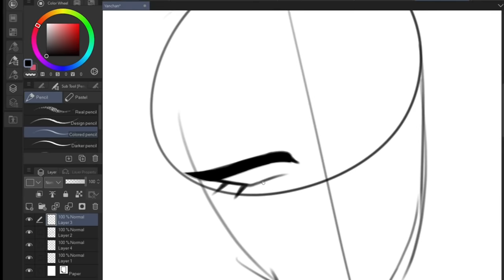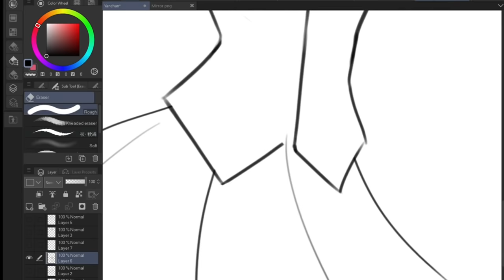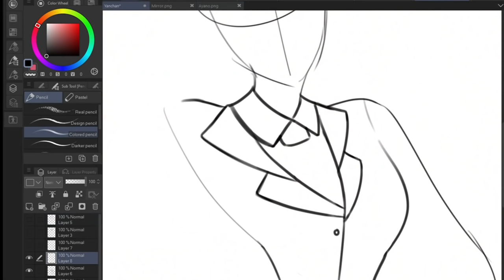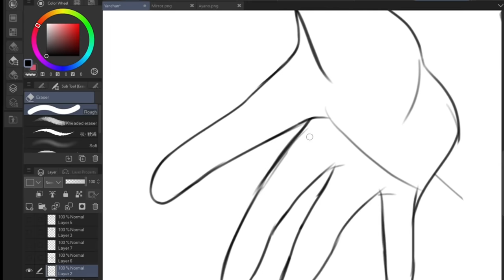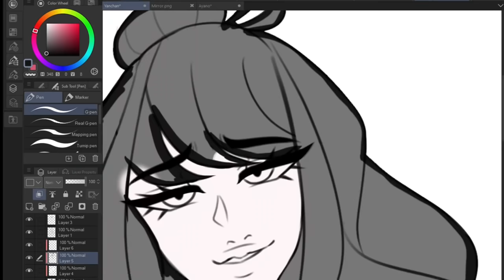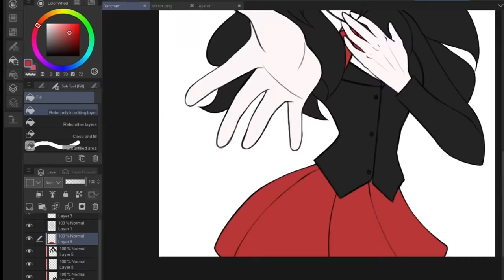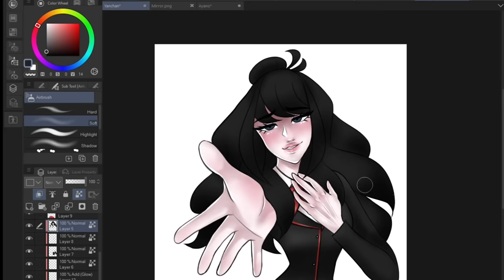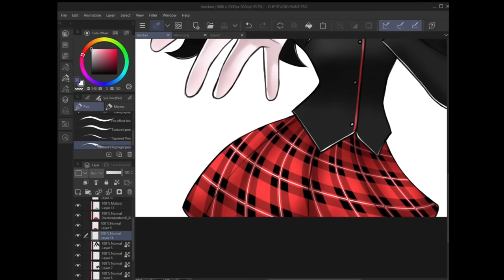I got called out by YandereDev?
【Ｃｒｅｄｉｔｓ】

GEMN Chill Out & Lofi Music | Chill Lo-fi Hip-Hop Beats FREE | Lofi Hip Hop Chillhop Music Mix